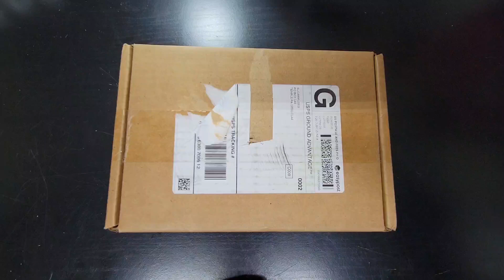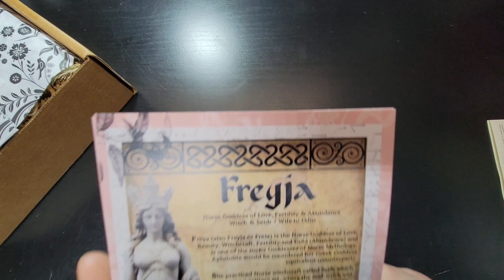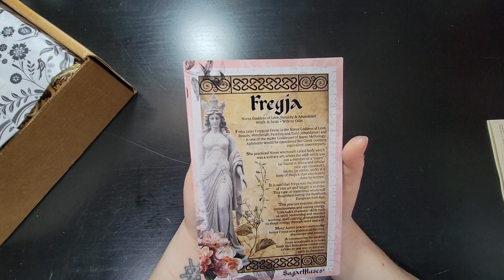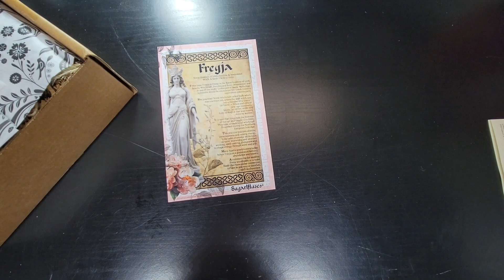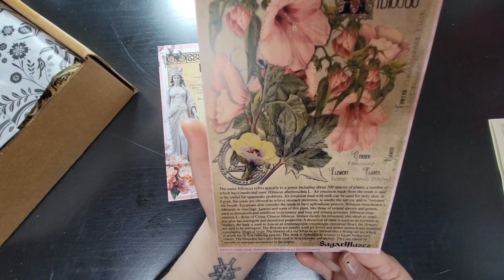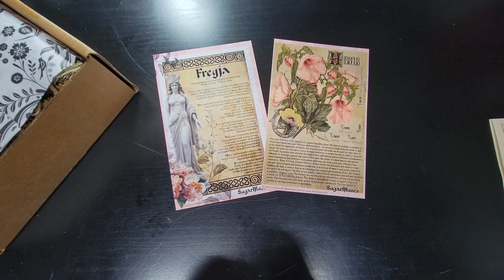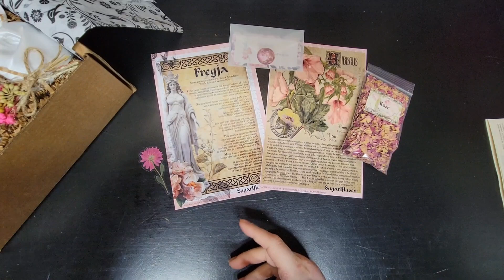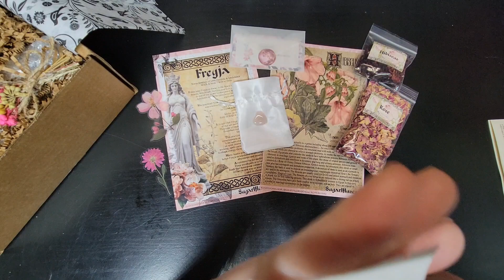Sugar Muses Deluxe - Goddess Illumination - February 2024 Unboxing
Gorgeous PINK Freya themed box this month from @sugarmuses and I am in love! This was my first box from them and I think I like their boxes more than any others I've gotten to date!